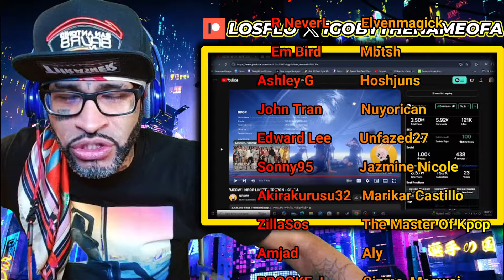🔥 Y'ALL WERE RIGHT THIS VERSION IS BETTER! | 'MEOW' l NPOP LIMITED EDITION - SIDE A REACTION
You're now watching 🔥 Y'ALL WERE RIGHT THIS VERSION IS BETTER! | 'MEOW' l NPOP LIMITED EDITION - SIDE A REACTION

And remember.